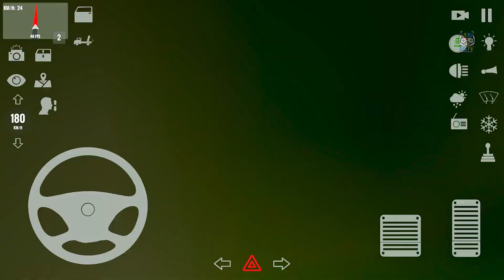Transporter Truck Cars Driving - Nas Estradas do Brasil Simulator 2023 - Android Gameplay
“Nas Estradas do Brasil - 2023” is a Brazilian truck game developed especially for Android.

Earn money, buy new trucks and deliver your cargo on a fully Brazilian map with a realistic traffic system.

In this new release, several improvements were made in relation to the first project and also added several types of vehicles such as: Cars, Vans and New Trucks!

Features / Functions:
- Freight System
- Skins System (Vehicle, Glass and Cargo)
- Workshop System (Accessories, Suspension, Lights and Skins)
- Climate System
- Gear System (Manual and Automatic)
- Winch System
- GPS system with Minimap
- Vehicle Entering and Exiting System
- Wiper System with Animated Glass
- More than 22 Vehicles Available
- Realistic Map and Traffic
- Realistic Vegetation

New features will be added in the next versions!
Have fun!